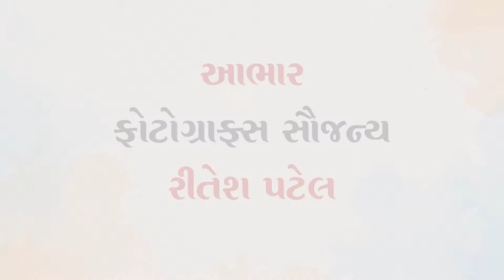14 એપ્રિલ - અગ્નિશમન સેવા દિવસ, Surat Khoobsurat Episode: 97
14 એપ્રિલ - અગ્નિશમન સેવા દિવસ, Surat Khoobsurat Episode: 97

National Fire Service Day Fire Service Day Surat Municipal Corporation
#14 April